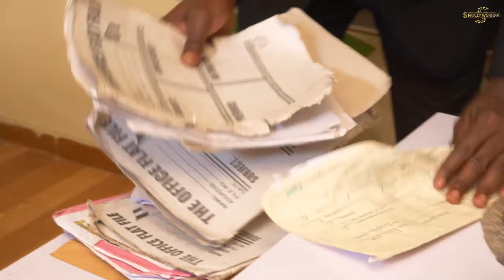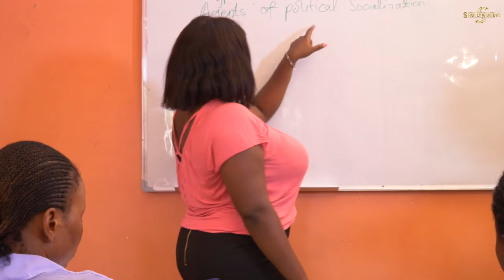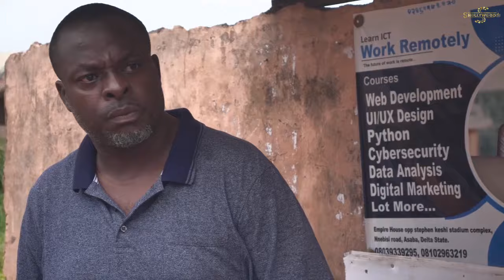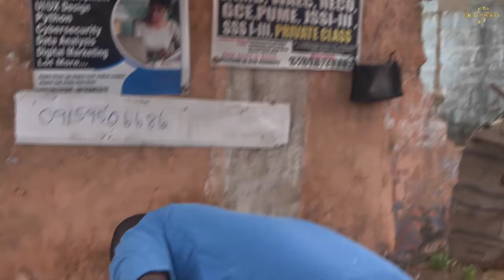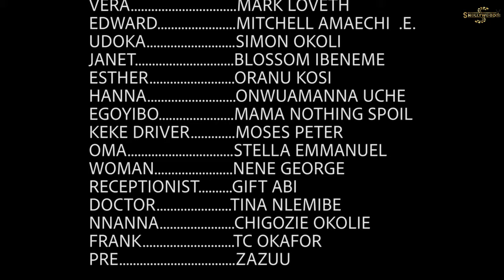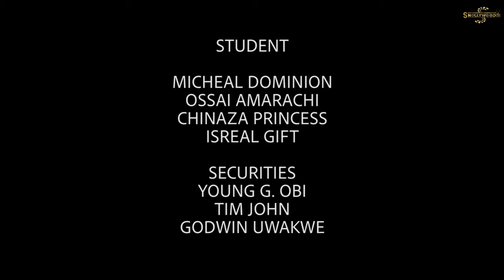IN-LOVE WITH THE BAKER FULL MOVIE new DESTINY ETIKO/JERRY 2023 LATEST NIGERIAN NOLLYWOOD MOVIE